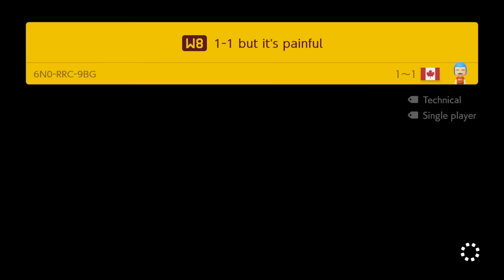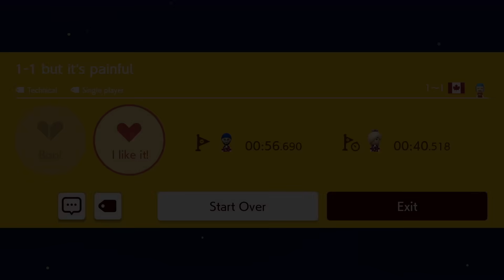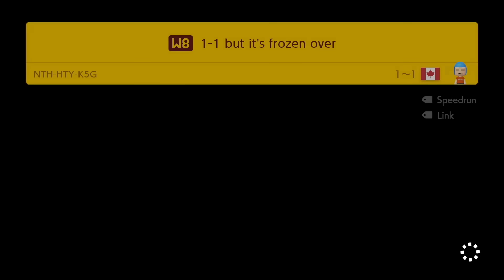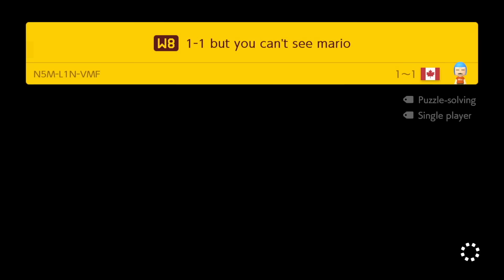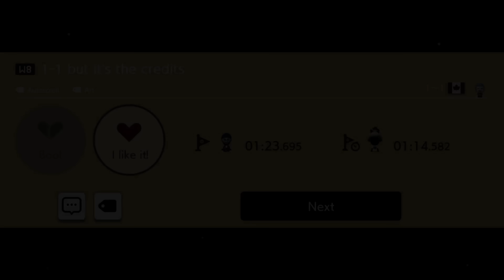All Levels are 1-1, but… [FINAL Episode]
📖 Super Mario takes on level 1-1 over and over. The catch is every level has a new gimmick.

🎮 Super 1-1 World: TGQ-NH4-QNF

✪ Send fan mail here:
Darby BTG